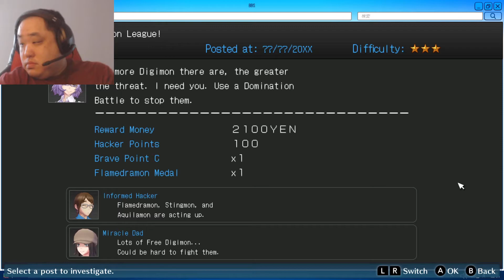Digimon Story Cyber Sleuth: Complete Edition Part 135. A faceless mystery. (Hard New Game)